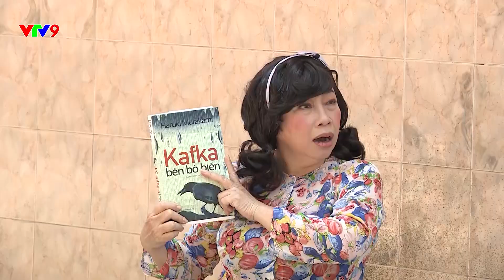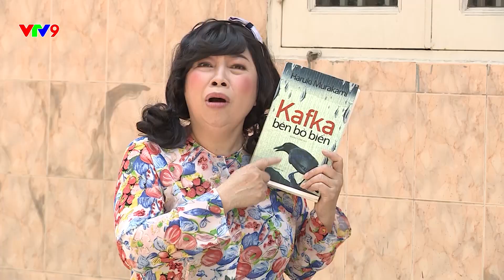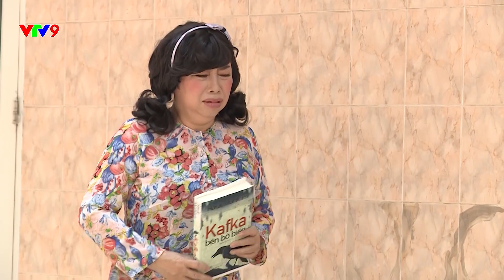Bí Kíp Để Hạnh Phúc - ĐƯỢC SAI LÀ HẠNH PHÚC | Phi Phụng, Đức Long, Thụy Mười... | VTV9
Bí Kíp Để Hạnh Phúc phát sóng lúc 19:25 Thứ 2 - Thứ 6 hàng tuần trên kênh VTV9
Bí Kíp Để Hạnh Phúc - ĐƯỢC SAI LÀ HẠNH PHÚC | Phi Phụng, Đức Long, Thụy Mười, Đông Sương | VTV9